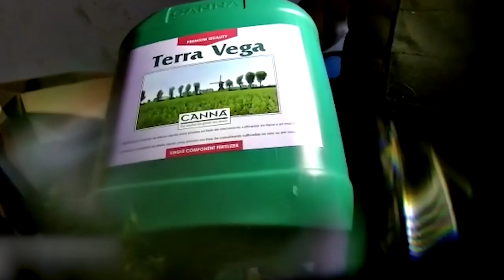3.738 pastillas de éxtasis son parte de lo incautado en la continuación de la operación Macedonia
A raíz de una investigación en el marco de la operación “Macedonia”, iniciada en 2022 (ver nota relacionada), en la tarde del pasado 17 de marzo efectivos policiales encubiertos de la Dirección General de Represión al Tráfico Ilícito de Drogas realizaron un dispositivo en la zona de 18 de Julio y Eduardo Acevedo con el fin de ubicar a un hombre que se encontraba requerido por la mencionada operación.
Próximo a las 19 horas se observó llegar en un auto al implicado, procediéndose a detenerlo e incautarle un envoltorio conteniendo ocho gramos de sustancia vegetal, 21.170 pesos, un celular, el vehículo en el que llegó y documentos.
Puesto a disposición de la Justicia, se condenó a Gonzalo Walter Díaz de los Santos de 22 años, poseedor de dos antecedentes penales, “como autor penalmente responsable por la comisión de un delito previsto en el art. 31 de la Ley 14.294, en la modalidad de negociación, a la pena de dos años y ocho meses de penitenciaría”.
Posteriormente, y continuando con las actuaciones, se realizaron tres allanamientos en la zona del Buceo (en un local de tatuajes, un apartamento y un local de comidas de la misma zona) deteniendo a tres hombres (uno de ellos en la vía pública).
Durante este procedimiento se incautaron:
• 3.738 pastillas de éxtasis y 49 gramos de trozos de estas pastillas.
• Un kilo con 067 gramos de marihuana.
• 241,56 gramos de cocaína.
• 49 gramos de sustancia en polvo de distintos colores.
• 7 gramos de metanfetamina.
• 1.768 pesos.
• Una moto.
• Tres cámaras de vigilancia.
• Dos monitores.

• Cuatro celulares.
• Una notebook.
• Una balanza, entre otros objetos.
La investigación permitió comprobar que estas pastillas se vendían al minoreo en Montevideo (preparadas en dosis de cinco pastillas) y que eran traídas desde Brasil a través de Rivera, donde eran intercambiadas por cogollo.
Puestos los implicados a disposición de la Justicia, se condenó a S.N.S.D.L.S. de 21 años, E.J.P.O. de 22 años e I.A.C.A. de 32 años, “como autores penalmente responsables de un delito de comercialización de sustancias estupefacientes, a la pena de dos años de penitenciaria”.
Al momento las investigaciones formalizadas y los condenados por la operación “Macedonia” ascienden a 17 personas, mientras que el número de vehículos incautados y decomisados por la Justicia ya son siete.
Además, se incautaron 283.397 pesos, 1.100 dólares, cuatro armas de fuego, dos cargadores, 130 municiones de diferentes calibres, 3.746 pastillas de éxtasis, 98 gramos de polvo y restos de pastillas de éxtasis, 264 gramos de cocaína, 344 sellos de LSD, 44,05 gramos de pasta base, 3 kilos con 982 gramos de sustancia vegetal (cogollo) y siete gramos de metanfetaminas.
El total de las pastillas incautadas, de haberse comercializado en el mercado interno, hubiera redundando en una ganancia aproximada de 70.000 dólares.